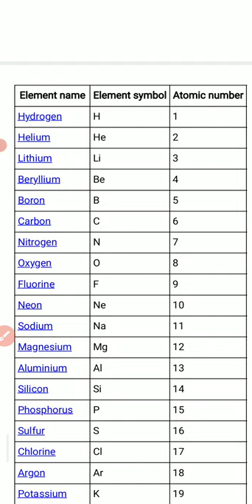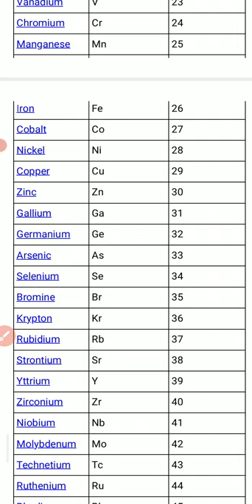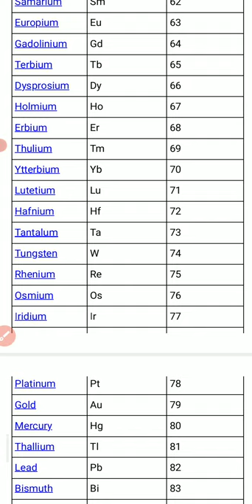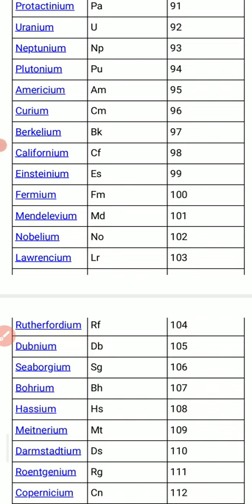All Elements Name And Symbols#Elementsnameandsymbols